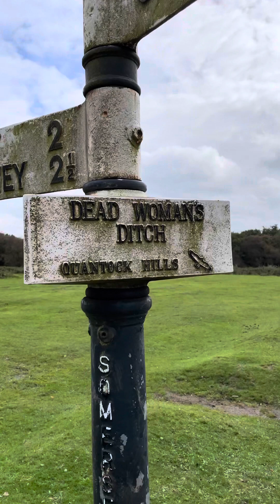Dead Woman’s Ditch Part 2: John Walford relative plugs the gaps in the true tragic story!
Luke Knight speaks to Penny Bernard - a distant relative of the 18th century murderer John Walford, who killed his wife Jane Shorney on the Quantock Hills in 1789.

Was Jane’s body ACTUALLY found in Dead Womans Ditch?

What happened to Johns true love - Ann Rice?

All these questions and more are answered as the personal truth is unveiled about this 230 year old murder.